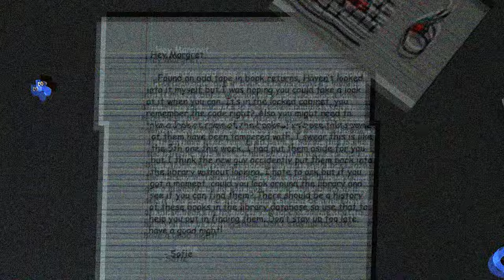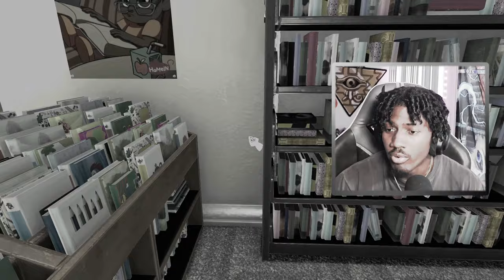THIS DEMON CHILD IS STILL AFTER ME!!! HELP! | Amanda The Adventurer 2